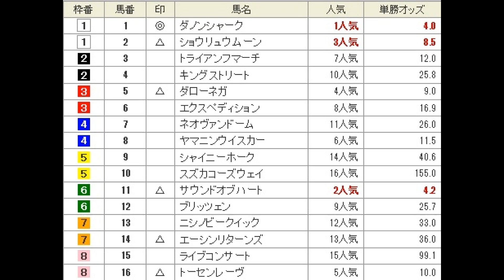京都金杯 予想馬柱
2013年１月５日　京都競馬場　メインレース　京都金杯（G3）　予想馬柱です。
乾杯したい！！